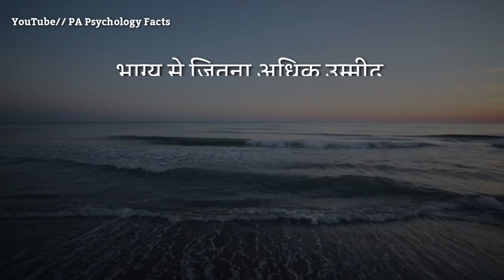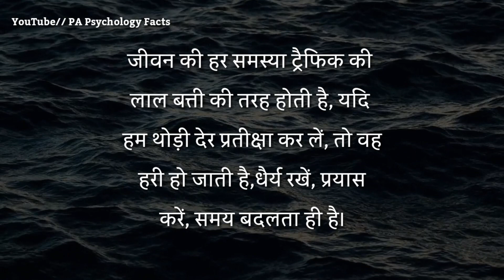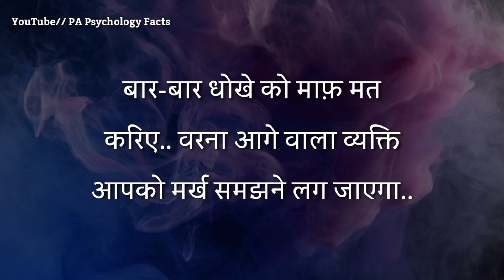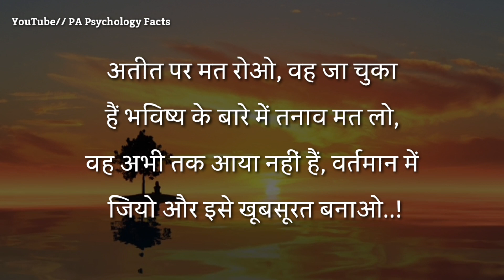जब रात को सोते समय आप किसी को दिल से याद करते हैं तो | best motivational speech in Hindi